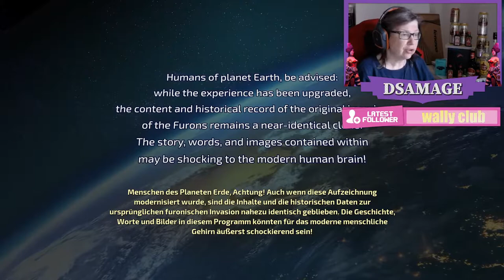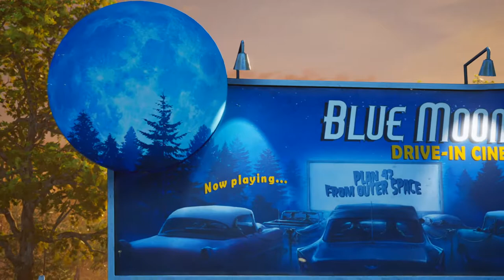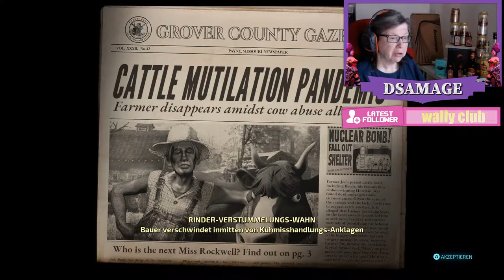Destroy All Humands! Demo! - Angespielt